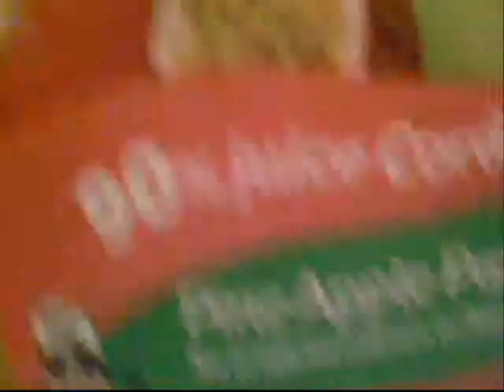Extra Juicy Cordial TV AD